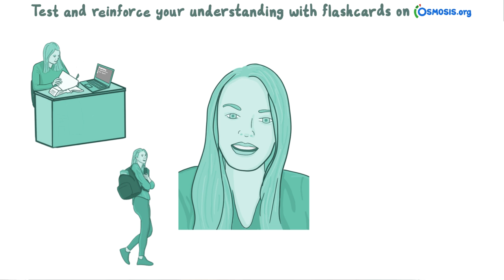Test and Reinforce Your Understanding with Flashcards on Osmosis.org!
Jessica from University of Miami tells us why she loves Osmosis Flashcards! Find our full video library only on Osmosis